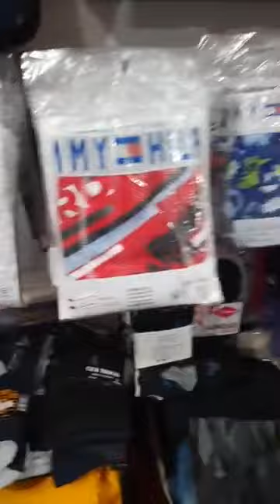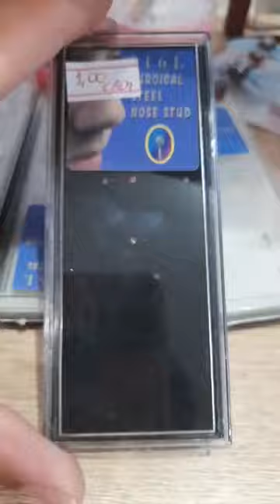Acessórios ideas in 2021 no Lojao dos fabricantes Votorantim SP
Rua Francisco verdugo  56 Votorantim